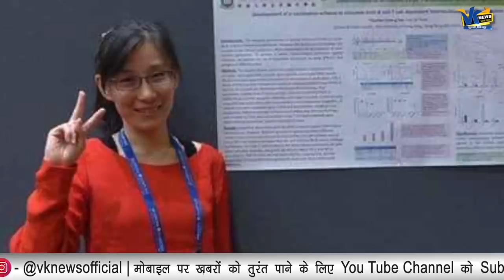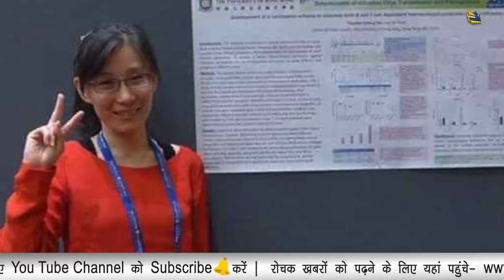जान बचाकर अमेरिका पहुंची चीनी वैज्ञानिक ने ड्रैगन की खोली पोल!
Virologist who fled to US from Hong Kong accuses China of coronavirus cover-up
At a time when Covid-19 has infected over 12 million people across the globe, a scientist from Hong Kong has revealed that China knew about the deadly virus well before it claimed it did, in an extraordinary claim about cover-ups at the highest levels of government.
In an exclusive interview to Fox News on Friday, Li-Meng Yan, who has specialised in virology and immunology at the Hong Kong School of Public Health, said that China likely had an obligation to tell the world, given their status as a World Health Organisation (WHO) reference laboratory specialising in influenza viruses and pandemics, especially as the virus began spreading in the early days of 2020.